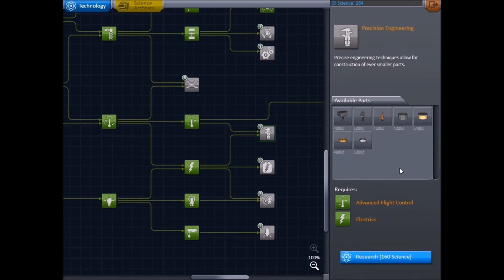Kerbal Space Program Episode 15: Flyby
We pass by the Dessert Moon which IMO looks like Lime Gelato, mmmmm. Gelato. anyone else Hungry.